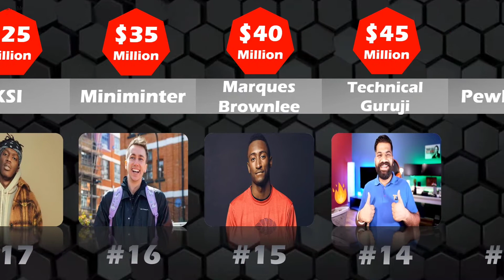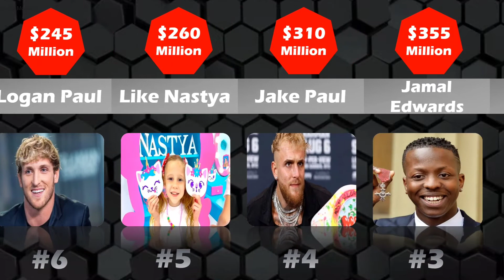Richest YouTubers 2022 | World’s Richest Youtuber!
Here are the top 20 richest YouTubers in the world with their current Youtube stats, net worth, and the reason that helped them rise to fame on YouTube. Now Browse Word’s richest YouTubers with their net worth details. Making the top 20 richest Youtuber list in the world is not easy but it is also not impossible.